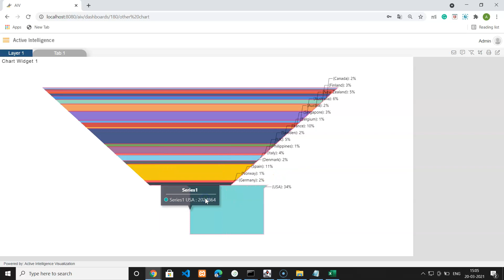How to format funnelchart slices in AIV.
In this video , You will be able to see the demo of how can we format funnelchart slices in AIV.